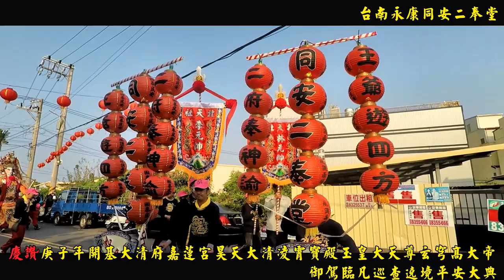同安二奉堂慶讚開基嘉蓮宮玉皇上帝平安繞境片頭